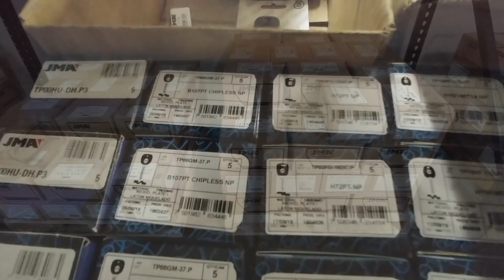PJ Visits JMA USA in Dallas, TX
PJ interviews Eduardo with JMA USA and learns about the history and what the future looks like with JMA products.

ABOUT CLK SUPPLIES
CLK SUPPLIES provides Lock and Key supplies to the Locksmithing industry.  Since 2004, providing Key Products for Key People has been our mission,  it's what has allowed us to build trust and relationships with our Customers (we call them friends) and only offer the best products and